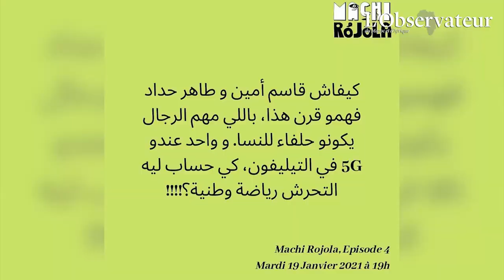Vidéo - « Machi Rojola » : Antidote contre les masculinités toxiques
Plateforme digitale inédite, « Machi Rojola » déconstruit les idées préconçues sur les masculinités…

« Machi Rojola » est une série de Podcasts 100% marocaine lancée par Soufiane Hnini. Ce doctorant chercheur en sciences de la santé à la faculté de médecine et de pharmacie de Casablanca cherche par ce biais à « promouvoir les masculinités positives et lutter contre les masculinités toxiques. »

Comment veut-il y parvenir ?

Explications à travers cette vidéo réalisées par Oumaima Labiad et Safae Sirajeddine